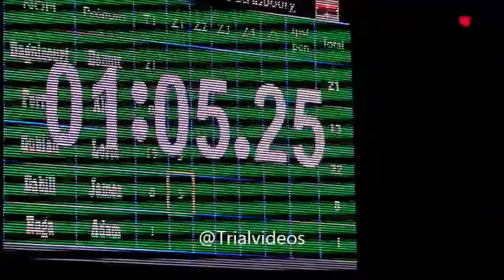James Dabill et Adam Raga Indoor de Strasbourg 11 janvier 2011 Zone très technique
Vidéos non monétisées. ( sauf si musique ) Pas de Pub.